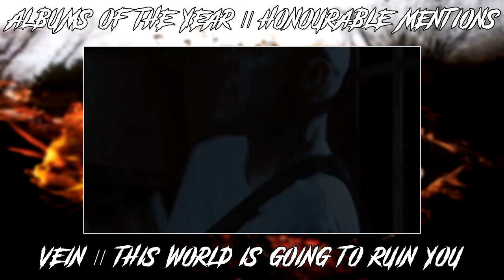TOP 10 ALBUMS OF THE YEAR (2022)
This is the longest video I have ever made. I thought about my list for quite some time and based most of my choices on how much I listened to the albums and enjoyed them as a whole. I am pretty happy with the end result (even though it could change eventually), and like always this is my personal list. I wanted each band to have more than one track showcased as many of them had different styled tracks throughout their albums, hence the watch time. But overall, 2022 has been absolutely insane for the Metal scene, I have loved pretty much every album, single, and EP released, and I honestly can't wait to see what 2023 has to offer!

*EPs Not Included*

10) Within Destruction // Lotus - 0:00
9) Oceans Ate Alaska // Disparity - 2:03
8) InVisions // Deadlock - 4:17
7) Counterparts // A Eulogy For Those Still Here - 6:19
6) Vatican // Ultra - 8:00
5) Shadow Of Intent // Elegy - 10:10
4) Darko // Oni - 12:26
3) Spite // Dedication To Flesh - 14:13
2) Boundaries // Burying Brightness - 16:27
Honourable Mentions - 19:17
1) Malevolence // Malicious Intent - 25:50

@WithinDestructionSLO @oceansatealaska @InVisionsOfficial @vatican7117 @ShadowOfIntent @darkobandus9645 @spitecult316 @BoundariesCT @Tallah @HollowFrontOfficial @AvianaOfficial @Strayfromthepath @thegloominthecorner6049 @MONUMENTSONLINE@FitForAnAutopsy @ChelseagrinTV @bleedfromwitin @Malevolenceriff